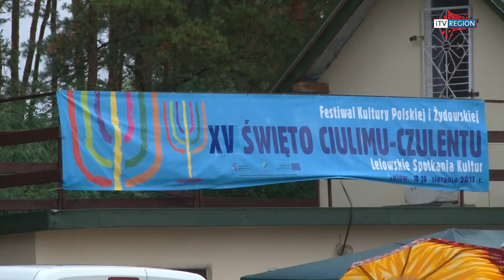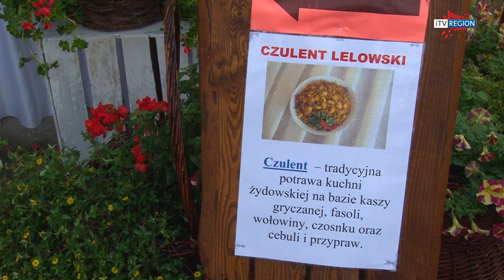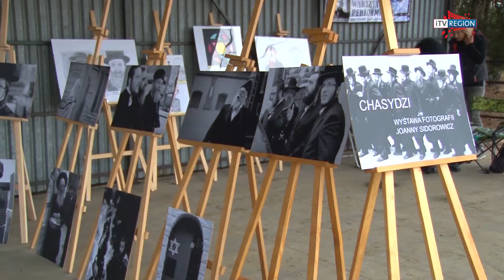REGION - Festiwal Kultury Polskiej i Żydowskiej w Lelowie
Relacja z XV Święta Ciulimu - Czulentu